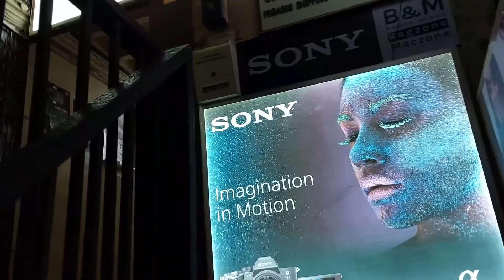Youtube First Payment / Self Gifted Monopod / Youtube payment / Youtube ka paisa / Youtube ki kamai?